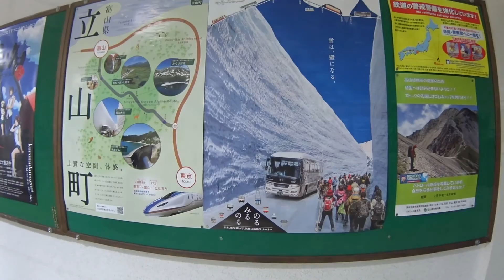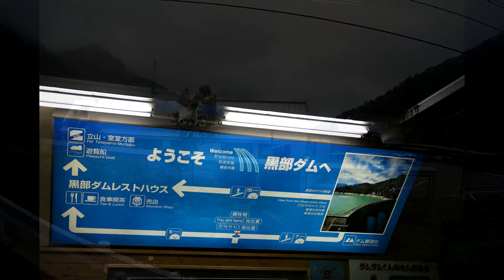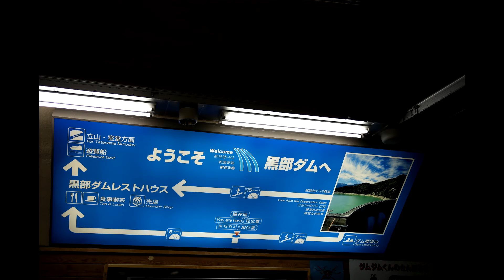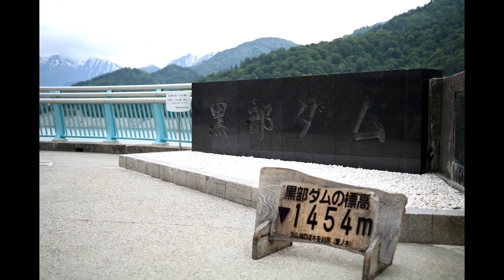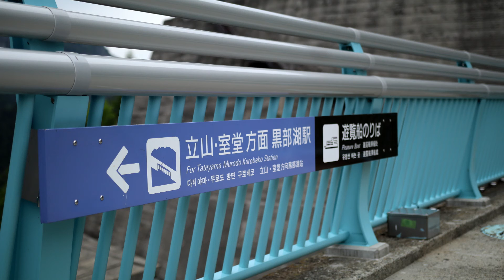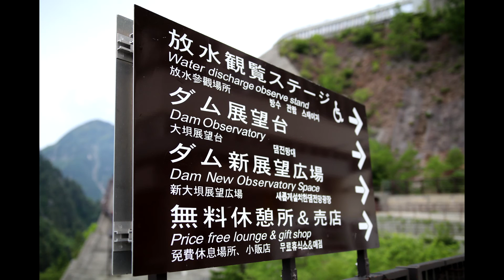【黒部ルート】見学会に行ってきました。関西電力主催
・水中・水上・空のドローン・DJI製品なら是非当店で！
ドローンテクニカルファクトリー川越

・ドローンスクール　『Dアカデミー関東埼玉校』

2016年6月
黒部ルート見学会へ行ってきました。
動画では過去に撮影した映像も一部使用しております。

勝手にリンクすみません。何かあればご連絡くださいm(__)m

　　　　　　　　　　SONY　FDR-AXP35
　　　　　　　　　　　　　FDR-X1000V
音楽素材